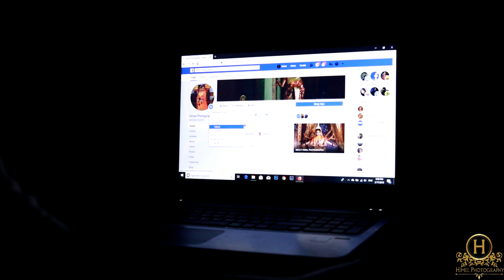3rd Birthday of Himel Photography Team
3rd Birthday of Himel Photography Team